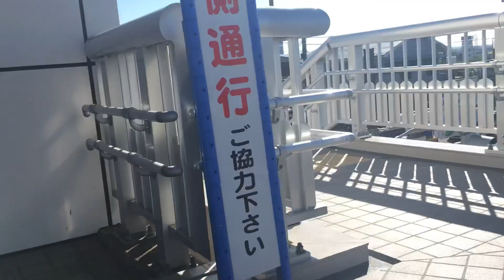2022/07/25 朝の愛甲石田